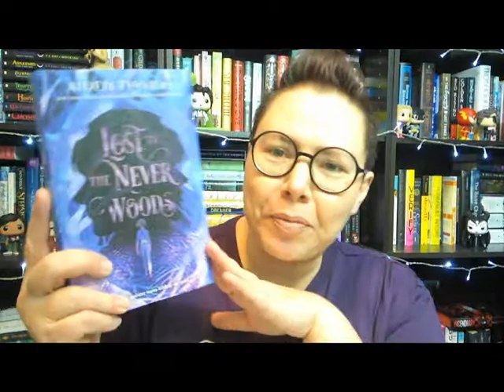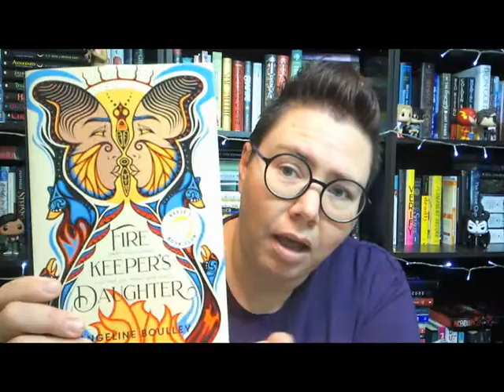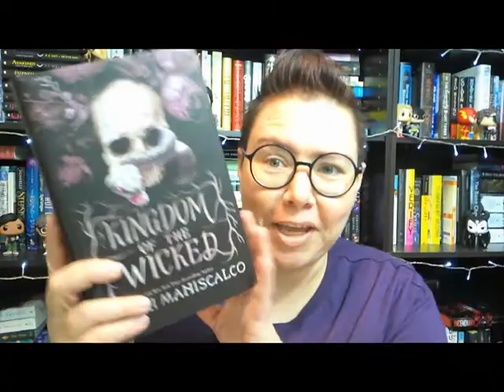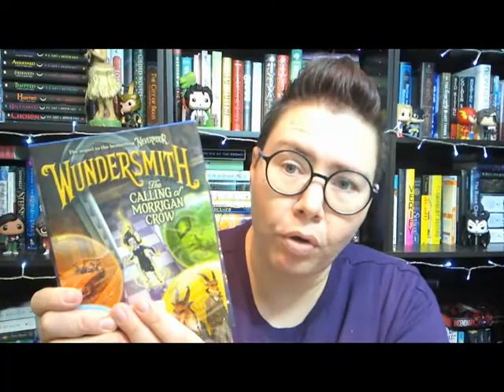April TBR | Deck of TBR Round 10 | Paginator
Snail Mail:
Bobi Page